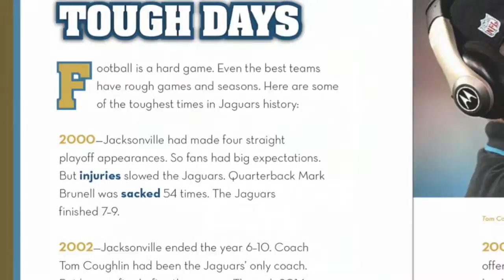The Insider's Guide to Pro Football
Hook young football fans with The Insider’s Guide to Pro Football series.  Each book takes an in-depth look and one of the NFL teams. Readers will explore the league, the team’s history, and memorable moments and players from the past and present. Through full color and historical photographs, informative sidebars, and sources for further research, this series will engage even the most reluctant readers and immerse young fans into the exciting world of football.